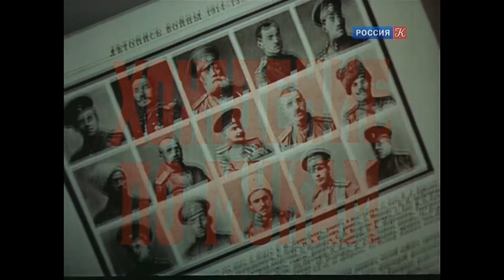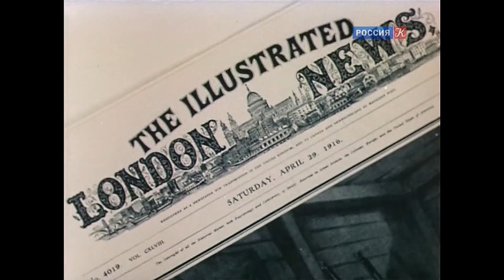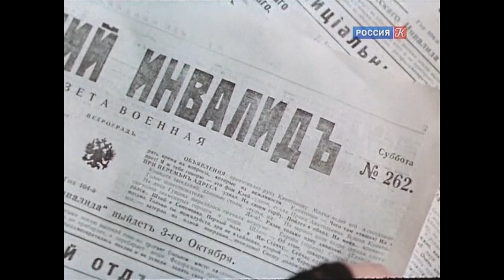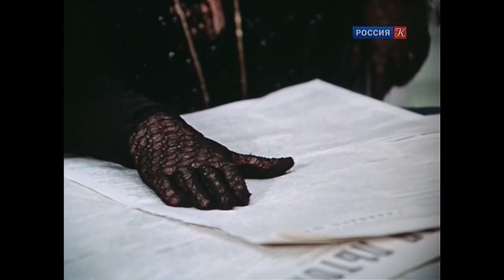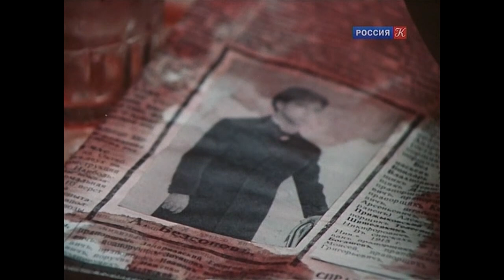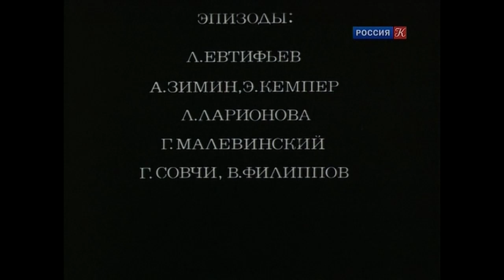"CON ĐƯỜNG ĐAU KHỔ" (13 TẬP)|| TẬP 03||THUYẾT MINH||PHIM KINH ĐIỂN LIÊN XÔ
Bộ phim được chuyển thể từ tiểu thuyết cùng tên của nhà văn nổi tiếng Liên Xô Aleksei Tolstoy (1883 – 1945), dưới sự chỉ đạo của đạo diễn Grigory Roshal (1899 – 1983). "Con đường đau khổ" được sản xuất từ năm 1974 đến 1977 và ra mắt năm 1977 nhằm chào mừng 60 năm Cách mạng tháng Mười Nga (1917 – 1977).
Chuyện phim xoay quanh số phận 4 nhân vật chính là đại diện cho giới trí thức đô thị trong bối cảnh sụp đổ của đế quốc Nga và nội chiến xảy ra. Họ bị cuốn vào cơn lốc xoáy của cách mạng và nội chiến, khắc khoải tìm một hướng đi thoát khỏi sự bế tắc trong cuộc sống.